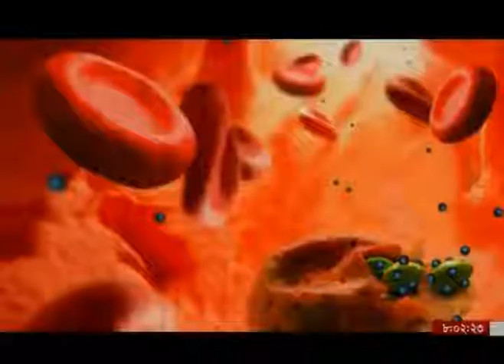A Report on Chikungunya - Mahbub Pkg BTV on Air 17-06-17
Chikungunya virus continued to sweep through areas of Bangladesh and the capital, Dhaka, in July 2017, as the total number of confirmed chikungunya cases in Dhaka rose to over 750 between April and late July, according to the Bangladeshi government’s Institute of Epidemiology, Disease Control, and Research (IEDCR). Here is a pkg Report on Chikungunya Virus Awareness Program of Medical Students, prepared by me, broadcast through BTV news on 17.06.17